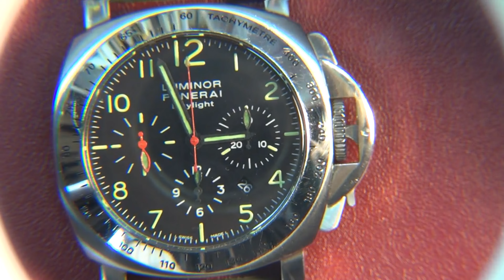オーバーホールした中華製7750！完成したが今回は時計に組む！またパネライなのだが、カスタムを施していく！題してミリタリーパネライ！クロノグラフ、時計、無職のオッサン、大人の遊び,趣味,多趣味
オーバーホールした中華製7750！
完成したが今回は時計に組む！
またパネライなのだが、カスタムを施していく！
題してミリタリーパネライ
果たしてどんな時計になっていく？
楽しみです！

前回のカスタムしたパネライコピー！